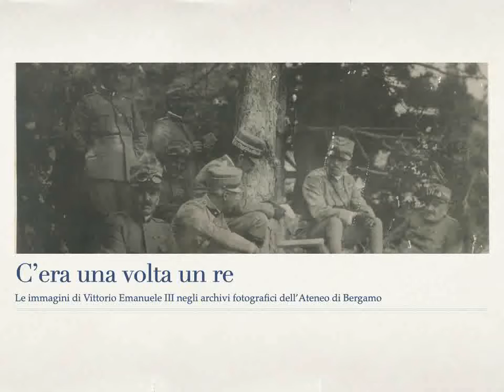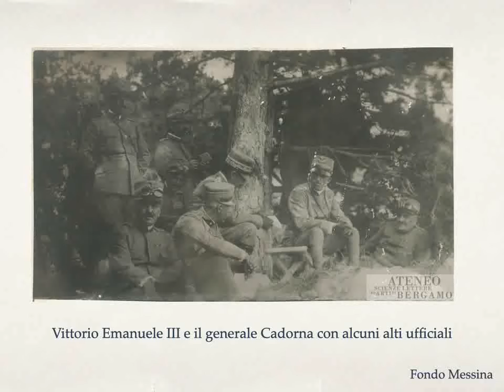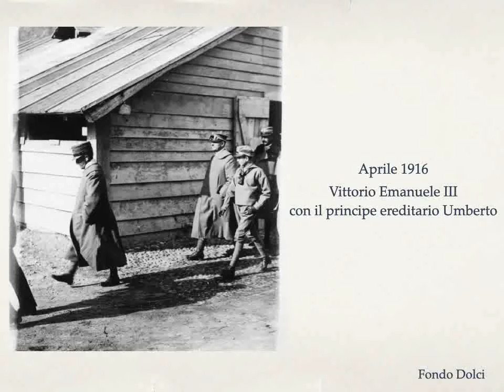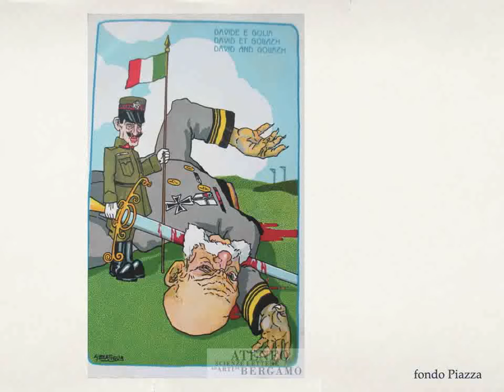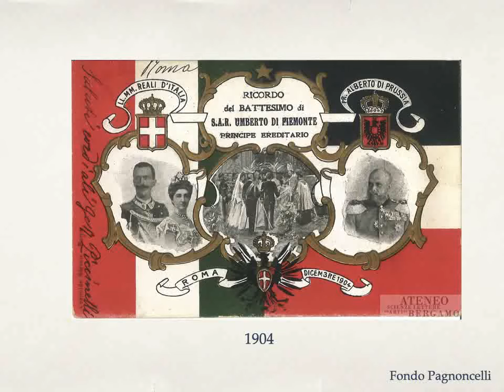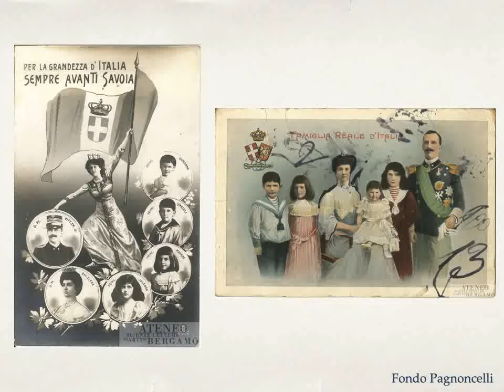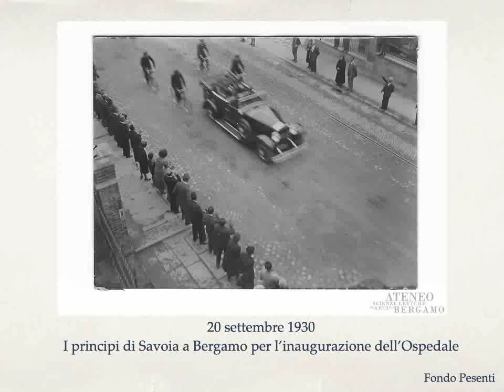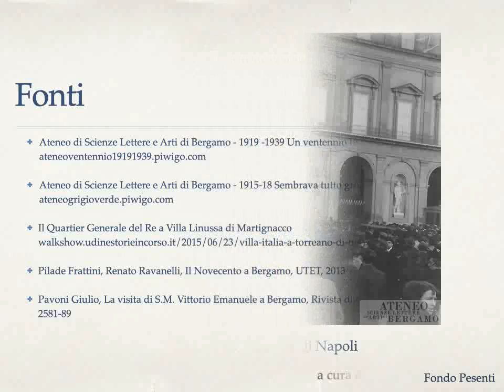1915-1918. C'era una volta un re....